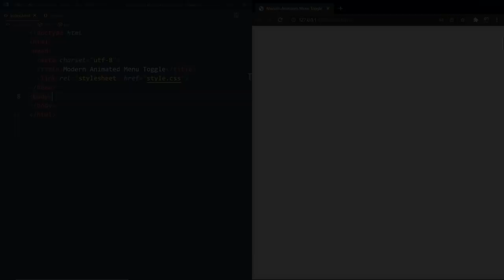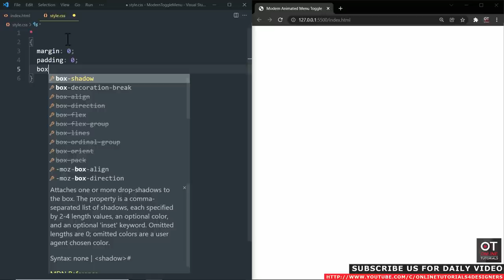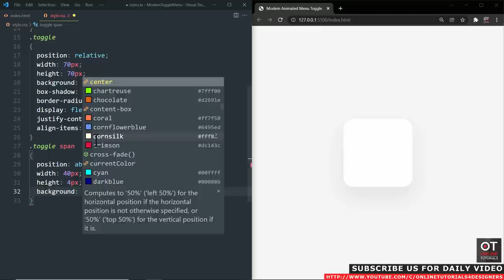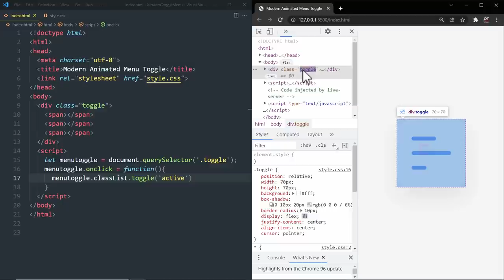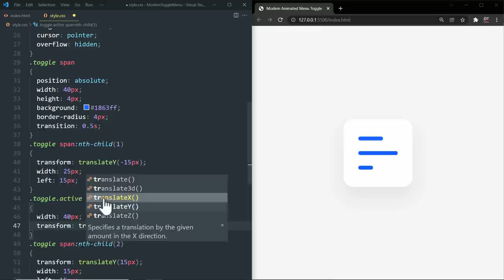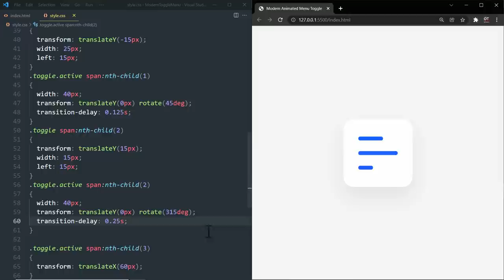Modern Animated Menu Toggle Button using Html CSS & Javascript